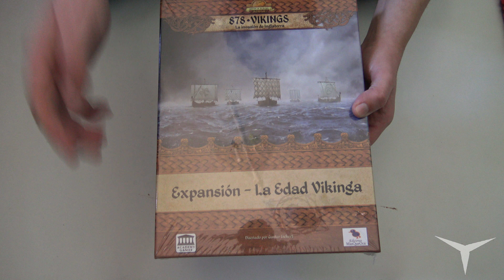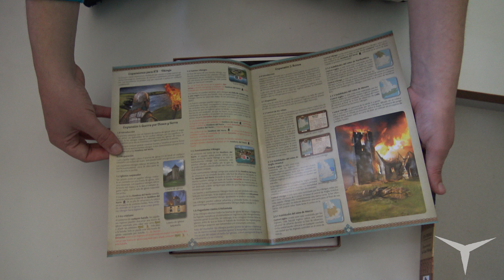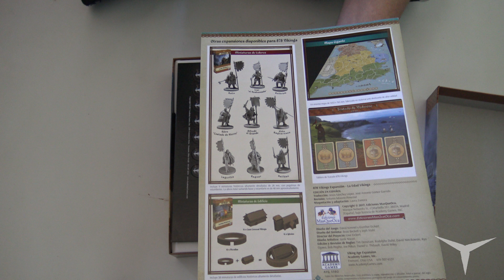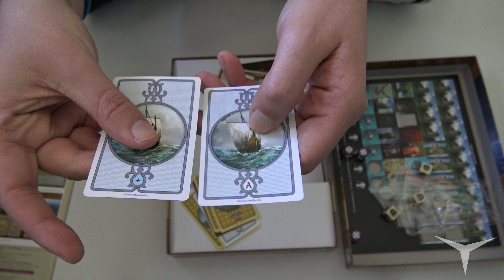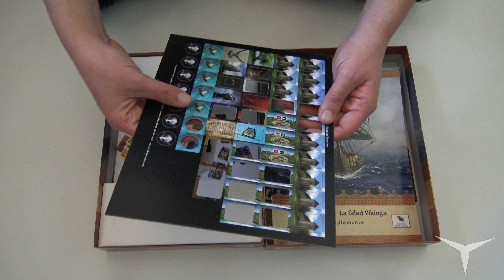Unboxing 878 Vikings - Exp. La Edad Vikinga (Juego de mesa-Español) // Juguemos: 279